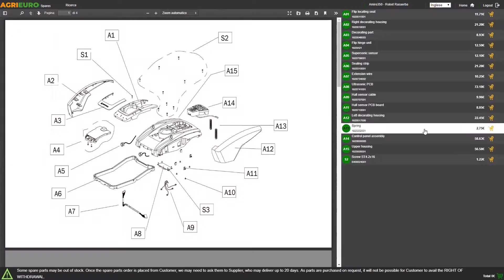Segaccio su asta telescopica GeoTech 5m: montaggio ed utilizzo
Come montare il segaccio su asta telescopica GeoTech 5m?

Il seghetto su asta telescopica GeoTech 5.0m 240-500 con manico estendibile è il prodotto ideale per lavori come potature di vigneti, oliveti o frutteti. La sua lama è leggermente ricurva rendendo il taglio semplice e preciso.
Questo modello riesce a raggiungere un'altitudine di 5 metri.
Grazie poi al manico di forma ovale è interamente fatto di alluminio, garantendo una manualità efficace anche ad altezze importanti.
Per facilitare poi la presa, l'asta alla sua estremità viene dotata anche di un'impugnatura rivestiva con gomma antiscivolo.
Inoltre il doppio sistema di blocco integrato nell’impugnatura permette il fissaggio della lama all'asta, rafforzando ulteriormente la stabilità e il taglio di questo segaccio.
L'asta telescopica regolabile va da un minimo di 240 cm ad un massimo di 500 cm.